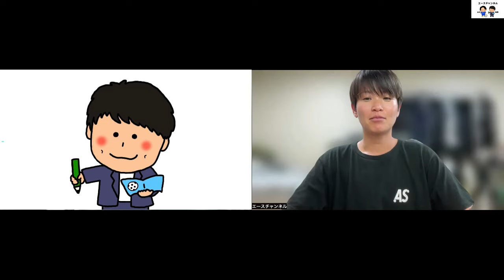宮澤ひなた【なでしこJAPAN パリ五輪開幕戦まであと3日】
なでしこジャパン(日本女子代表)が出場する
パリ五輪2024女子サッカー競技は2024年7月26日(金)～8月11日(日)に行われる。

母国開催となった東京五輪から2大会連続の出場となるなでしこジャパン
最高成績である2012年ロンドン五輪の準優勝を更新し初優勝を目指す！！

そんななでしこジャパンを盛り上げるために
エースチャンネル今回もやります！

直接選手にご協力をいただいて
おもしろおかしく勝手に紹介していきます！

カウントダウンとして開幕まで毎日更新していくよ！
推し選手がいる人はいつ公開されるかお楽しみに！！
そして推し選手がまだいない人は今回で推し選手を見つけて
みんなでオリンピックを応援しましょー！！！

がんばれ日本！！！！
がんばれなでしこジャパン！！！！

【予選試合スケジュール】

7月25日(木) 17:00 スペイン 対 日本 (日本時間：7月26日0:00)
7月28日(日) 17:00 ブラジル 対 日本 (日本時間：7月29日0:00)
7月31日(水) 17:00 日本 対 ナイジェリア (日本時間：8月1日0:00)

頑張ります！

田中明日菜（韓国女子サッカーリーグ：華川KSPO)